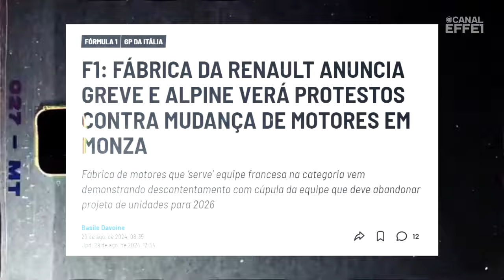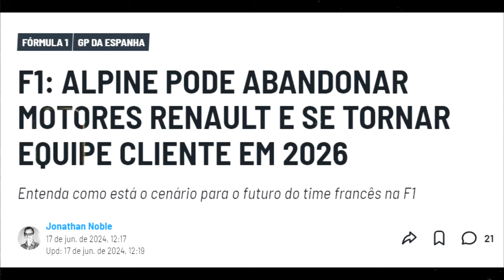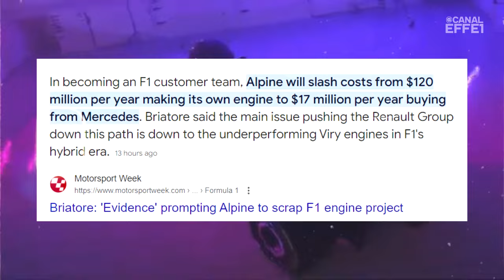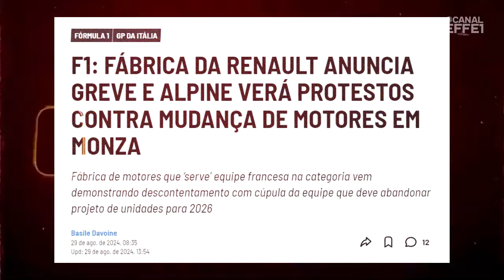CRISE, GREVE E PREJUÍZO: POR QUE A ALPINE PODE ESTAR DE SAÍDA DA F1?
A ALPINE ESTÁ PASSANDO POR PROBLEMAS SERÍSSIMOS. Não vai mais fazer os próprios motores, o que já rende protestos dos seus funcionários, CRISE INTERNA E AFINS.

Mas estaria  a alpine pensando em deixar a F1? Esse é o tema do video de hoje! GREVES, PREJUÍZOS E DÚVIDAS: A ALPINE JÁ ESTÁ PENSANDO EM SAIR DA F1?